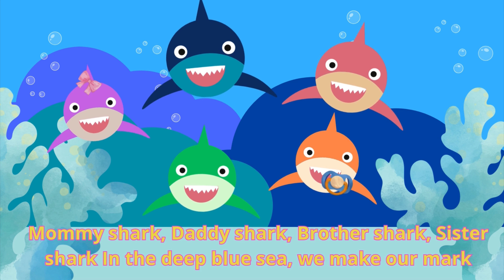Baby Shark And Family In The Ocean I POPEE Learning I Nursery Song For Kids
🦈 Dive deep into the colorful world of the ocean with Baby Shark and his adorable family! 🌊 Join us for a captivating underwater adventure filled with catchy tunes and delightful visuals that will entertain and educate young minds.

In this enchanting YouTube video, your little ones will be enchanted by the vibrant marine life as Baby Shark, Mommy Shark, Daddy Shark, and their friends explore the wonders of the ocean. From playful dolphins to graceful sea turtles, every moment is a joyous discovery!

Sing along to the beloved "Baby Shark" song while learning about different sea creatures and their habitats. With its upbeat melody and easy-to-follow lyrics, this video is perfect for toddlers and preschoolers who love to sing and dance.

So, gather the family and get ready to embark on an unforgettable journey beneath the waves with Baby Shark and his lovable family. Let's make learning about the ocean an adventure to remember! 🎶🐠🐬